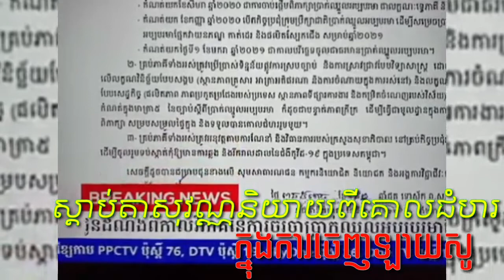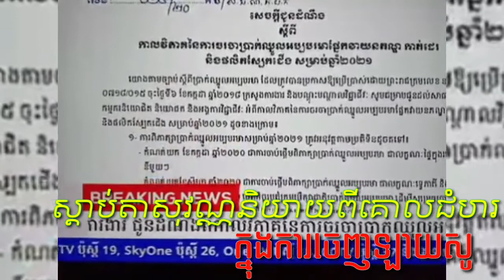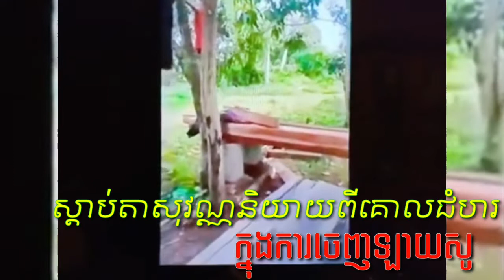តាសុវណ្ណបញ្ជាក់ពីគោលជំហរក្នុងការចេញឡាយសូ - khansovan - khan sovan